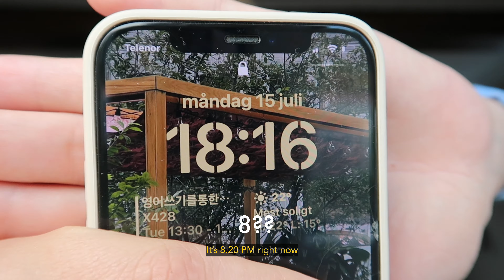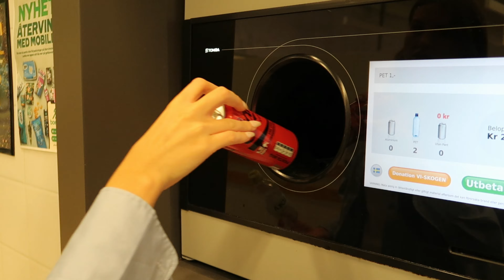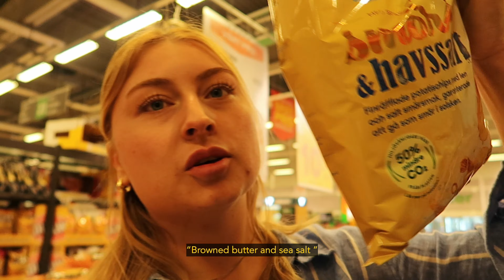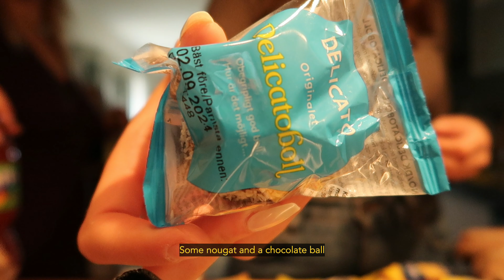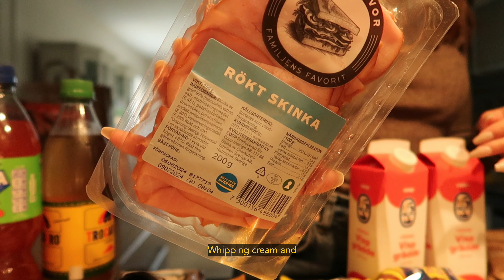SWEDISH summer || VLOG || European summer diaries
Hello Everyone! 안녕하세요?

Experience swedish summer with us! We are back home during the summer vacation and will return to korea in September!

I will be uploading a video once a week!

Thank you so much for all of the likes, comments and subscribtions!! I really appreciate it! Have a good weekend. 이 비디오 봐 주셔서 감사합니다!

 xxx Victoria

INTERESTED IN COMING TO SOUTH KOREA AS AN INTERNATIONAL UNI STUDENT?
But you don’t know how? Need help with the school application process, visa etc?

[Follow for more updates of my life in Seoul, Korea!]

MUSIC

Xxx Victoria